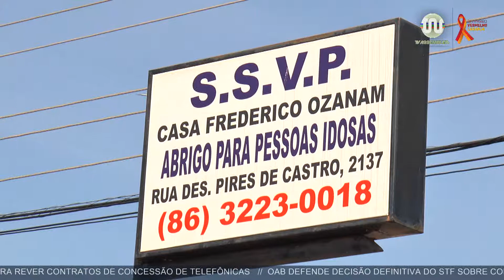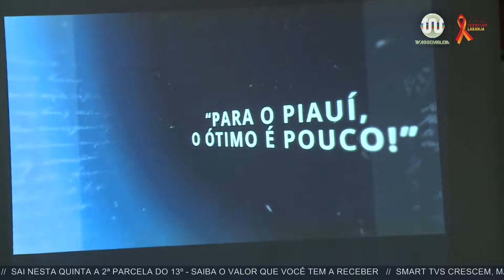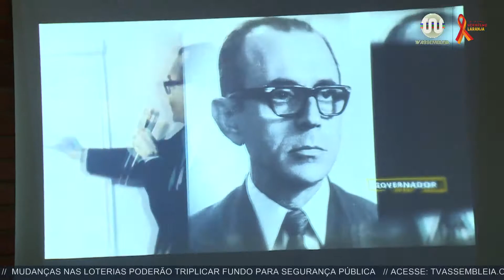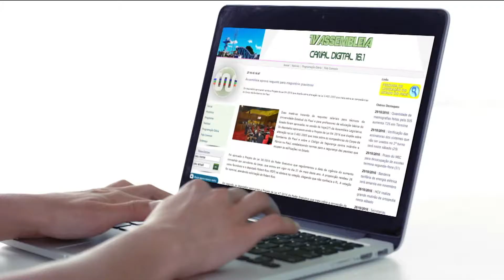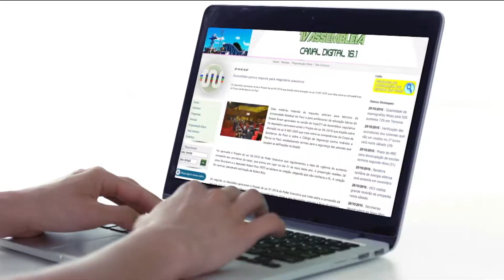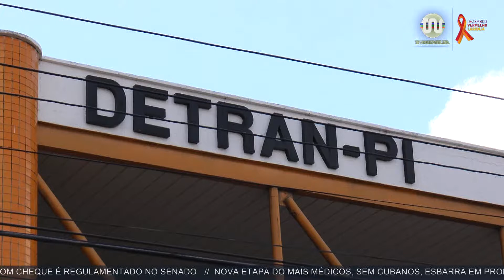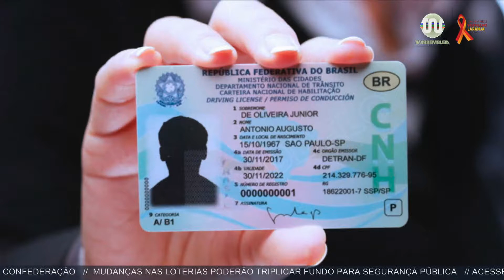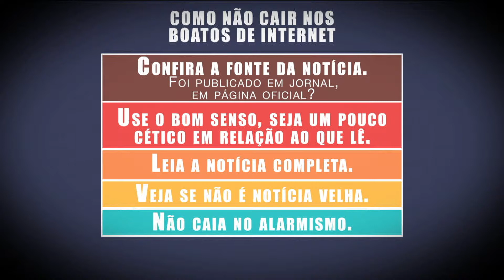Alepi TV 1ª Edição de 20 de dezembro de 2018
Com Juliana Arêa Leão na apresentação, acompanha mais uma edição, na íntegra, do jornal Alepi TV 1ª Edição, com as principais informações do dia.